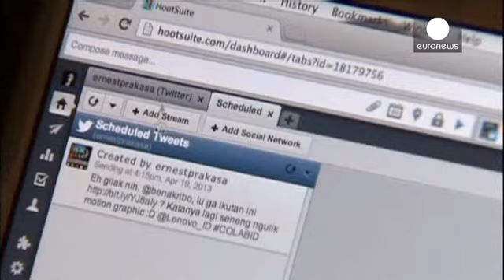Twitter: χαμηλές πτήσεις στην IPO - economy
Θέλοντας να αποφύγει «περιπέτειες» ανάλογες με αυτές...

Η αξία της εταιρείας αποτιμήθηκε σε 11 δισεκατομμύρια δολάρια, δηλαδή σχεδόν 8 δισεκατομμύρια ευρώ.
Η αποτίμηση αυτή υπολείπεται των αρχικών εκτιμήσεων κατά περίπου 4 δισεκατομμύρια δολάρια.
Το Twitter θα διαθέσει στο κοινό 70 εκατομμύρια μετοχές, σε τιμή που θα κυμαίνεται από 17 έως 20 δολάρια η καθεμία. Η εισαγωγή του στο χρηματιστήριο αναμένεται στις αρχές Νοεμβρίου.
Οι επενδυτές αναμένεται να επιφυλάξουν ενθουσιώδη υποδοχή στην πρώτη μεγάλη εταιρεία διαδικτύου που περνά το κατώφλι της Wall Street, μετά το Facebook.